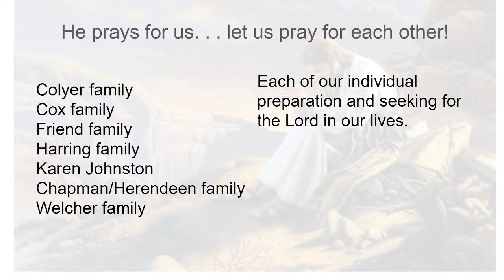Parkview Service 11/06/2022